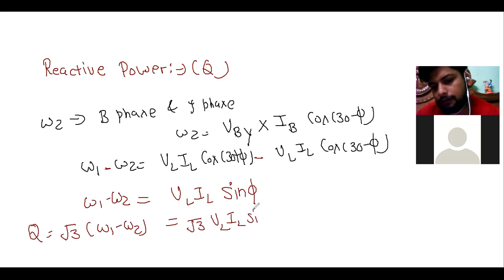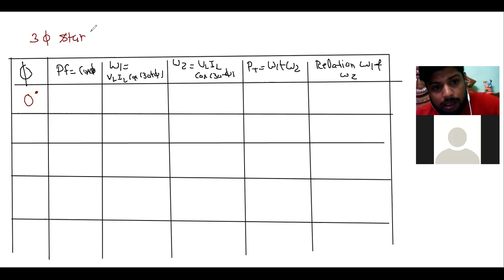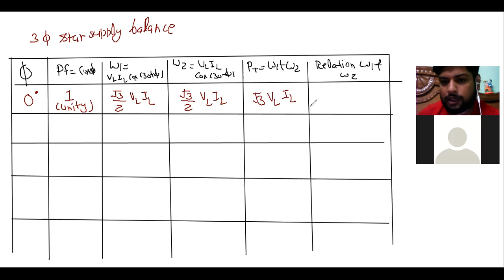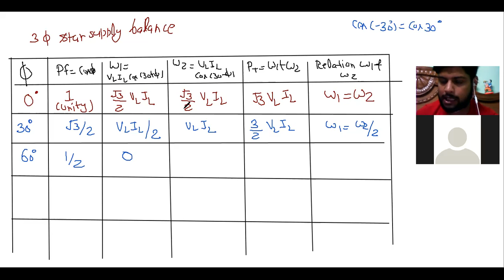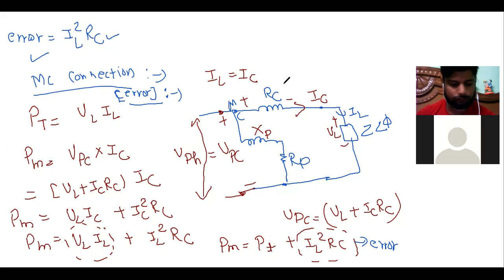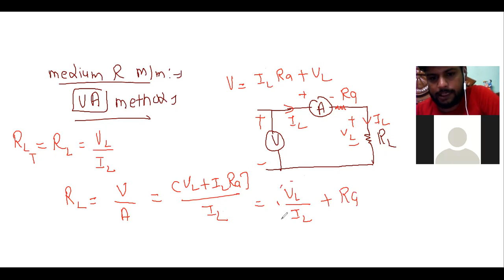CLASS 019 | POWER ELECTRONICS # APPSC-JE-Electrical Engineering